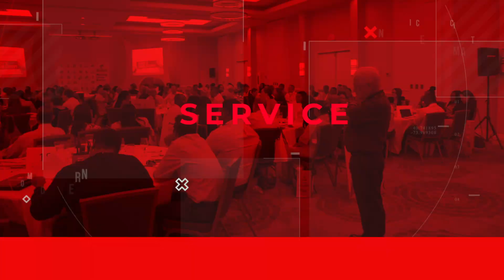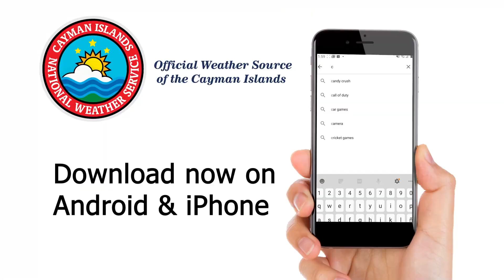NEWS BRIEF 1832 13 JANUARY 2021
Annual Grand Court opening held.
Voter registration deadline one week away.
Family Fun Day fundraiser planned.